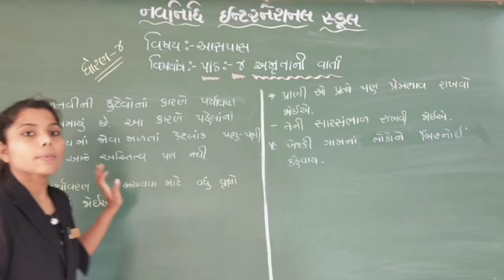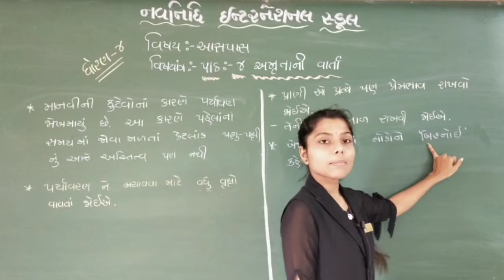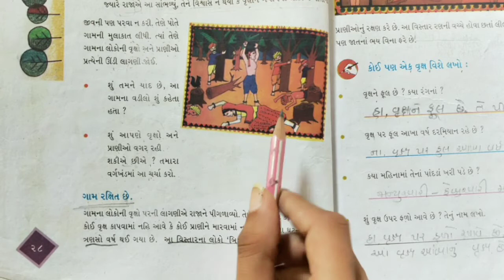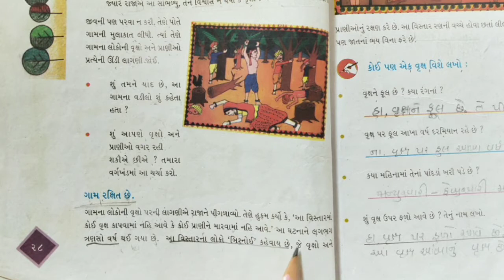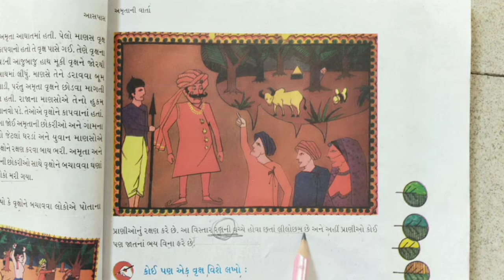GSEB | ગુજરાતી માધ્યમ | ધોરણ - ૪ | આસપાસ | પાઠ - ૪ | અમૃતાની વાર્તા (ભાગ-૨)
31/07/2021